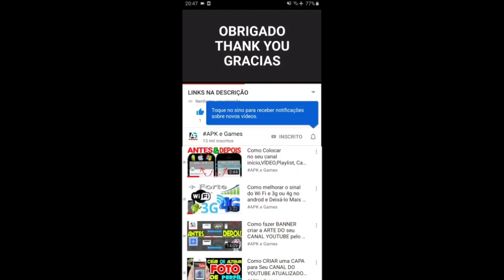Talking Tom Candy Run Gameplay Android ios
- Thrilling chases

- Exciting worlds

Find several blast-tastic additions to the game:
50 running areas

Swamp attack,
Outfit7 games,

Mystic Becca

Characters

Playable

Tom

Angela

Hank

Ben

Becca

Ginger

Pierre

Pets

Squeak

Sugar

Gus

Dot

Meng Yaya

Flip

Gina

Enemies

The Rakoonz

Robots

Aliens

Cats

Bosses

Raccoon Boss

Professor Kranium

Locations

Peak City

Wharf

Museum

Scrapyard

Unicornia